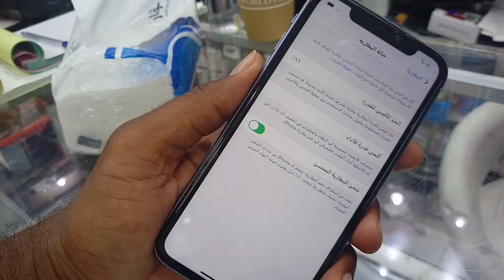Apple iPhone 11 Review and price in 2021, Used iPhone 11 in Saudi Arabia,